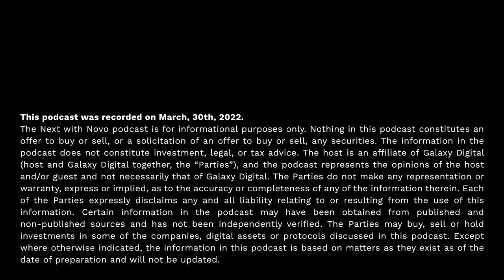Phillip Atiba Goff | The Long Road To Policing Equity | Next with Novo Podcast Episode 37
This week's episode of Next With Novo features Phillip Atiba Goff, a brilliant professor of psychology known for researching the relationship between race and policing in America. Phil is also the founder of the Center for Policing Equity, focusing on leveraging data and scientific analyses to combat inequitable policing.

We begin with Phil’s background and his first experiences with racial bias in policing. We go back and forth on the state of the movement to reform the criminal justice system, and Phil details where he is optimistic and pessimistic. From there the conversation zooms in on policing and how we can reimagine these systems using data.

We close the conversation detailing Phil’s next chapter in this work, and how storytelling and narrative are core to fundamentally changing these flawed systems.

Follow Phil @drphilgoff

Next with Novo is the go-to resource for what's new and what's next. In this series, Mike Novogratz, influential investor, Wall Street Veteran, and CEO at Galaxy Digital, invites viewers to learn with him from the brightest minds behind disruptive businesses, prolific social movements, and technologies powering permissionless innovation. He deconstructs the stories and strategies from an eclectic brain-trust he believes will move markets, change systems, and shape our future.

Nothing in this podcast constitutes an offer to buy or sell, or a solicitation of an offer to buy or sell, any securities. The information in the podcast does not constitute investment, legal, or tax advice. The host is an affiliate of Galaxy Digital (host and Galaxy Digital together, the “Parties”), and the podcast represents the opinions of the host and/or guest and not necessarily that of Galaxy Digital. The Parties do not make any representation or warranty, express or implied, as to the accuracy or completeness of any of the information therein. Each of the Parties expressly disclaims any and all liability relating to or resulting from the use of this information. Certain information in the podcast may have been obtained from published and non-published sources and has not been independently verified. The Parties may buy, sell or hold investments in some of the companies, digital assets or protocols discussed in this podcast. Except where otherwise indicated, the information in this video is based on matters as they exist as of the date of preparation and will not be updated.